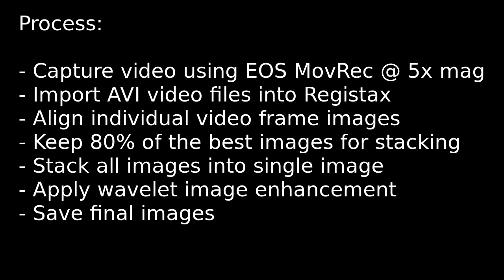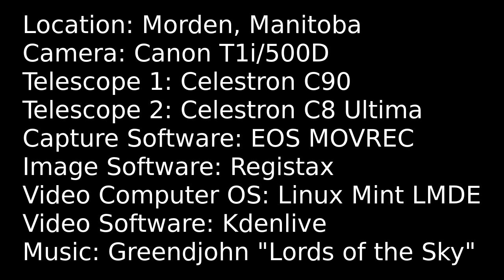Jupiter and Saturn over Morden Manitoba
Closeups of Jupiter in September 2011 and Saturn in April 2012 using two different telescopes, Canon DSLR camera, ASUS netbook, EOS MovRec capture software, and Registax image processing software to convert video clips into single enhanced images.

Video creation by 'Kdenlive' on PC running Linux Debian Mint (LMDE). Background music by Greendjohn (creative commons).

My 13th upload to YouTube.